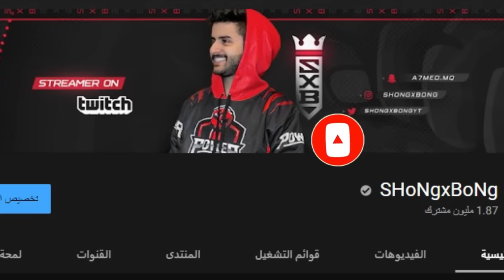الاغنياء قرروا يتحدوني😂🔥! (امسكني وخذ الف دولار😳💰)